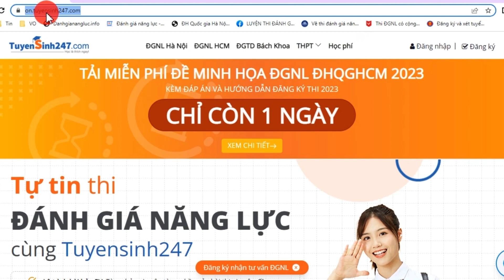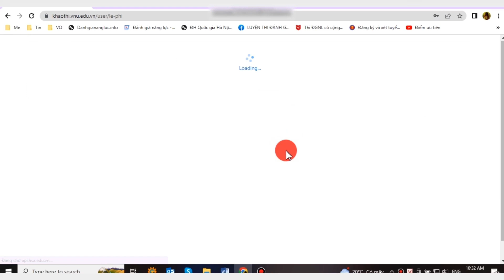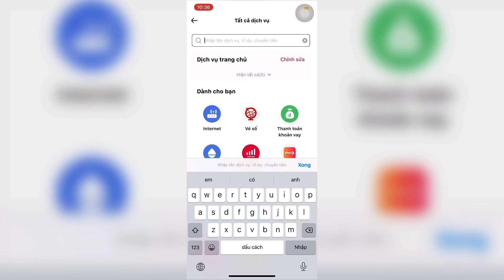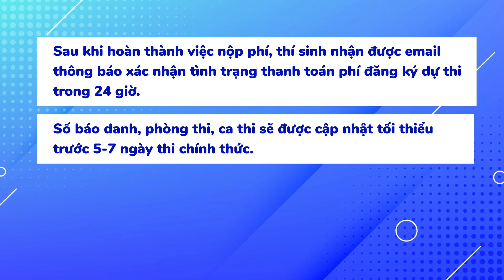VIDEO HƯỚNG DẪN ĐĂNG KÝ CA THI ĐÁNH GIÁ NĂNG LỰC ĐHQGHN 2023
9h00 ngày 6/2, Trung tâm Khảo thí ĐHQG Hà Nội chính thức mở đăng ký ca thi đánh giá năng lực năm 2023 cho thí sinh dự thi đợt 301, 302, 303, 304 (thi từ ngày 10/03/2023 đến 23/04/2023).
Các bạn đăng ký đợt sau 305, 306, 307, 308 (ngày 18/3) cũng lưu lại để nghiên cứu dần nha.
💥 Luyện đề toàn diện ĐGNL ĐHQGHN tại Tuyensinh247 gồm 25+ đề thi chất lượng, luyện thi online mô phỏng thi thật, đi kèm giải chi tiết và chữa đề trực tiếp. Ngoài ra, học sinh còn có cơ hội cọ xát miễn phí với thí sinh trên cả nước trước khi bước vào bài thi thật 👉 2k5 xem thêm chi tiết tại đây